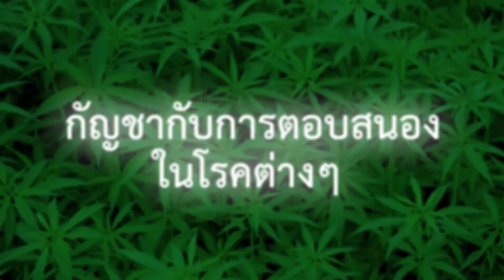กัญชาให้ผลลัพธ์ที่ดีในการรักษาโรคอะไร ? | พญ.จินตนา มโนรมย์ภัทรสาร | รักษาโรคด้วยกัญชา | CANNHEALTH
จากประสบการณ์จริงของ พญ.จินตนา มโนรมย์ภัทรสาร
ในการเห็นผลลัพธ์ของการใช้กัญชารักษาที่ได้ผล .

จะมีโรคอะไรบ้าง ?
ไปลองรับชมรายละเอียดในวิดีโอกัน

ติดตามข้อมูลข่าวสารเกี่ยวกับกัญชาเพิ่มเติมที่